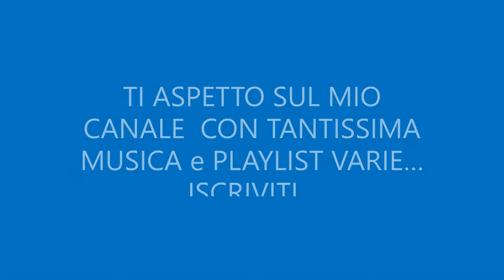🙌 JESSICA e CRISTIAN (Musica a colori)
@Cristian Ruggieri Official
 @Cristian Ruggieri - Topic
 @Sir Cristian - Topic

Frammento Live di una serata danzante con il duo JESSICA e CRISTIAN (Musica a colori) presso il DANCING UNICENTRO a Montesilvano (PE).

 @Cristian Ruggieri Official
 @Cristian Ruggieri - Topic
 @Sir Cristian - Topic